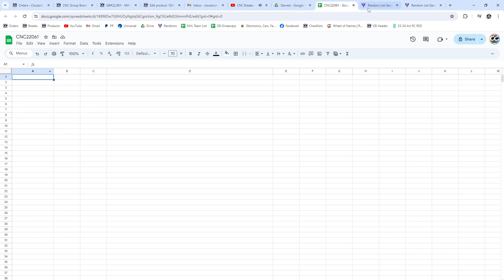Wayne Gretzky Retired Gold 22KT Retirement Hockey Chancer Break - CNC GB #22,061